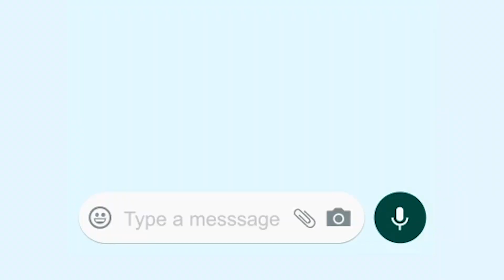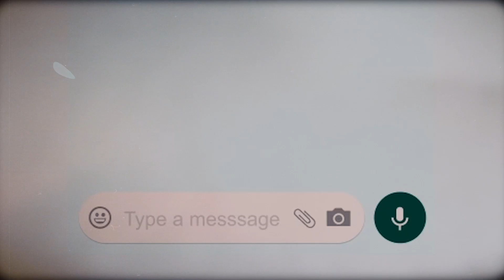KRIGA & GRYMA - Se bruciasse la città